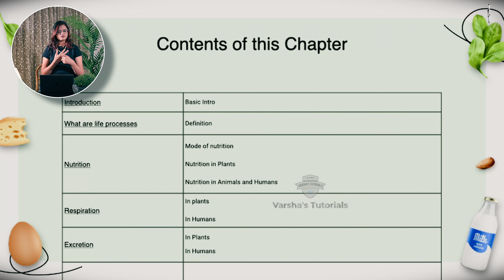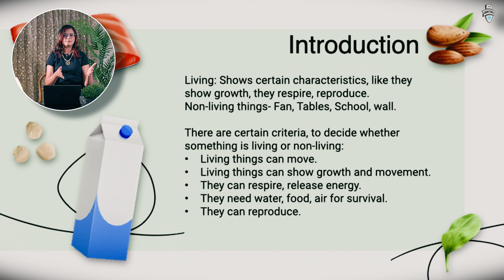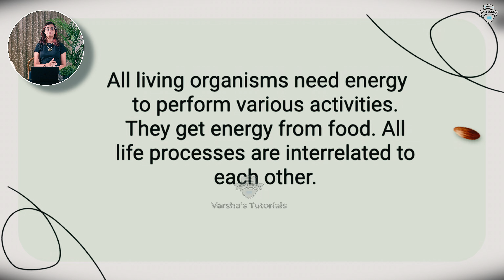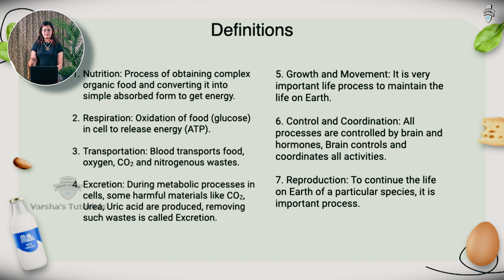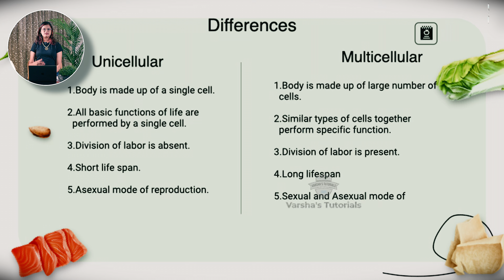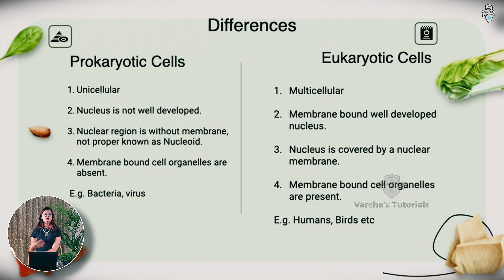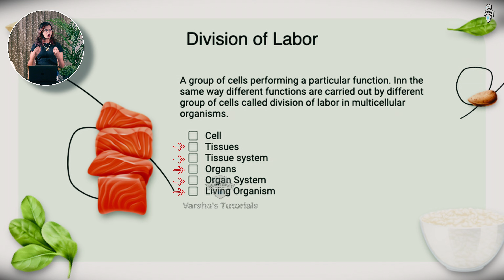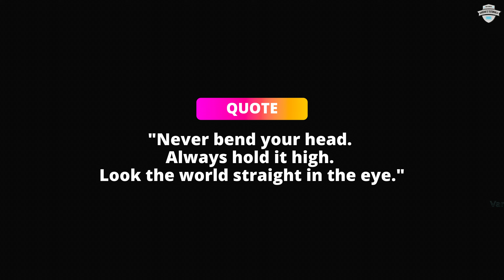Understanding Life Processes: Class 10 Biology Explained | Part 1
Embark on a fascinating journey through the world of Biology with Varsha's Tutorials! In Part 1 of our Life Processes series tailored for Class 10 students, we delve into the essential functions that characterise living beings. From nutrition and respiration to circulation and excretion, this video lays the groundwork for understanding the complex mechanisms that sustain life. Perfect for CBSE students, our engaging explanations and vivid illustrations make learning both fun and effective.

Unleash the boundless potential of Class X CBSE Science with my exceptional educational channel! Led by an acclaimed and award-winning tutor with years of experience, I am a dedicated to empowering students with comprehensive knowledge and invaluable study resources.

On my channel, I believe that learning should be an immersive and an enjoyable experience. That's why I go beyond traditional classroom teachings to deliver captivating lessons that captivate young minds. Through the engaging videos, I break down complex scientific concepts into easily understandable explanations, using visual aids, diagrams, and real-life examples to enhance comprehension.

But my commitment to your academic success doesn't stop there. I provide step-by-step guidance on problem-solving techniques, tips for effective exam preparation, and insider strategies to excel in your CBSE Science exams. With my tailored study material, including meticulously curated notes and practice questions, you'll develop a strong foundation and gain the confidence needed to tackle any challenge that comes your way.

Whether you're grappling with physics formulas, exploring the intricate world of biology, or uncovering the wonders of chemistry, our channel covers it all. I leave no stone unturned in ensuring that you grasp each topic thoroughly and stay ahead of the curve in your classroom.

Join my ever-growing community of ambitious Class X CBSE Science students who are determined to excel academically.